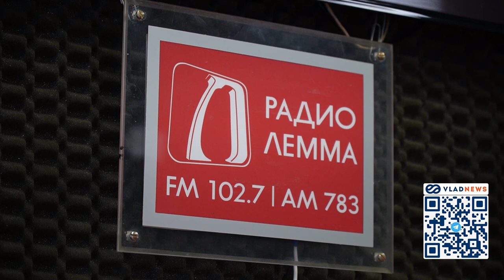Радио «Лемма» и «Радио VBC» дарят елки.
Радиостанции «Лемма» и «VBC» дарят елки в прямом эфире.  Слушайте ведущих, отвечайте на вопросы Деда Мороза и забирайте главный атрибут праздника домой! Акция проходит с 5 по 16 декабря ежедневно по будням.